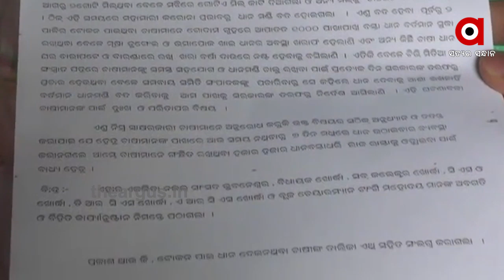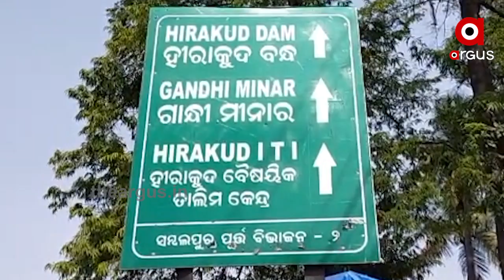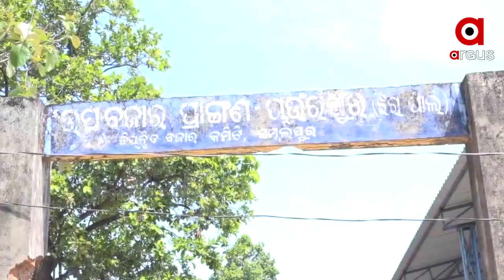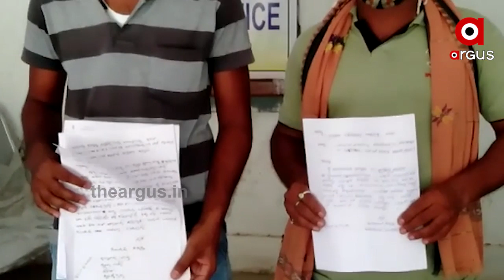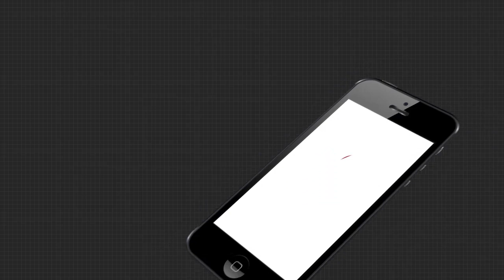ଧାନ ମଣ୍ଡିରୁ ଉଠୁନି ଧାନ , ଚାଷୀ ହତାଶ ...